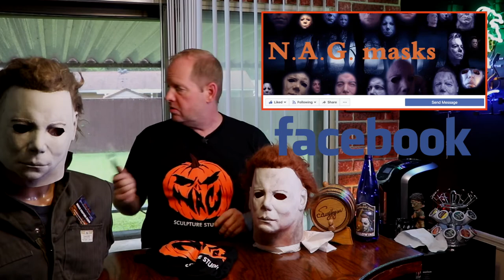NAG Sculpture Studio T-Shirt & Contest🎃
N.A.G. Sculpture Studio's T-Shirt!

 NAG Sculpture Studio T-Shirts are available in three sizes:
Medium, Large, & XL for only  $19.99

If you're interested in winning the "NAG Sculpture Studio T-Shirt Contest" Simply create your very own video on follow these very simply rules..

1) What is your favorite NAG mask. Remember, you don't necessarily have own a NAG mask, but there is this certain NAG Mask that continues catching your eye.
2) Why is this your favorite NAG Mask

Also; Only Video Content is Except!  A winning of your very own NAG Sculpture Studio T-Shirt. Your video has to be in by August 31st, of 2017, midnight (Standard Eastern Time) Simply send, share, or copy a link of your video to me, and I'll make sure you're in for the drawling to win a NAG Sculpture Studio T-Shirt.